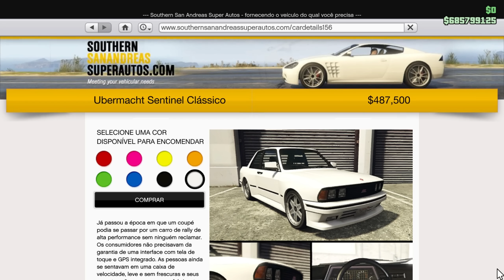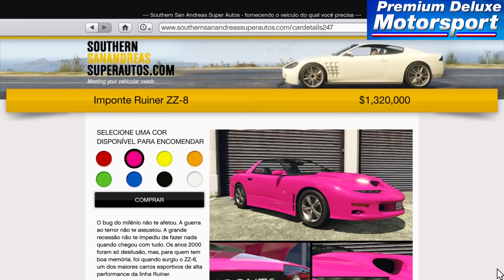Atualização Semanal 28/09/2023 - GTA Online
Cansado de jogar sozinho? Faça parte de nosso comando nele tem uma galera gente boa para se jogar junto e o melhor de tudo, todos se ajudando nas vendas de esquemas e fazendo dinheiro fácil no GTA Online. Nada de matar um aos outros e sem griefers atrapalhando, além disso temos eventos semanais reunindo toda a galera, se quiser fazer parte da família Mengharts segue o link abaixo de recrutamento.

*GUIA DO BILIONÁRIO ATUALIZADO (PC, PS5, PS4, XBox Series X/S e XOne)*

️🎮Comando de PS4🎮
fale com Nilton (no App Project Z )
️❌Comando de Xbox❌

❯ Placa Mãe: MSI Mag Tomahawk X570S Wifi
❯ CPU: AMD Ryzen 9 5950X 3.40Ghz
❯ GPU: MSI RTX 4070Ti Ventus 12GB
❯ RAM: XPG D60 DDR4 32GB 3600Mhz
❯ SSD: XPG Gammix S70 Blade 1TB
❯ HD: Seagate Barracuda 6TB
❯ CPU Cooler: EVGA CLC 360mm Push'n'Pull
❯ Fonte: XPG Core Reactor 850W
❯ Gabinete: Motospeed Hyrax HGB700
❯ Kit de Fans RGB: Aigo AR12PRO

📟Periféricos📟
❯ Monitor: LG 24GN600-B
❯ Mouse: Redragon King Cobra 2
❯ Teclado: Redragon Surara Pro
❯ Headset: Redragon Zeus X RGB
❯ Microfone: FIFINE T669